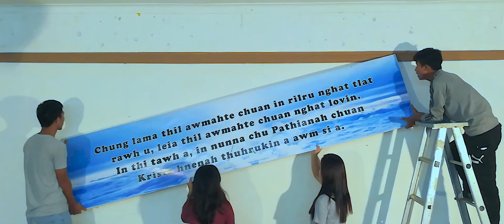Sihphir Venglai Branch KTP Jeremia Group 2017 - Medley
Sihphir Venglai Branch KTP 2017 Group Sports item Music Video